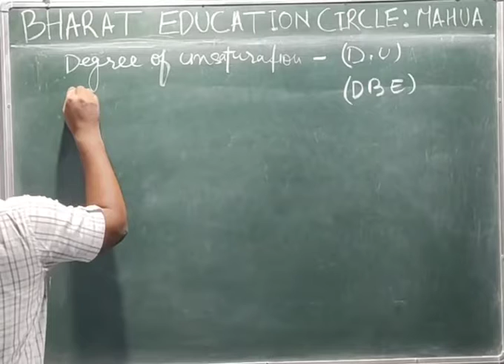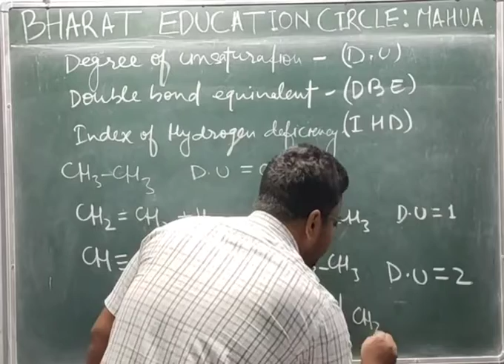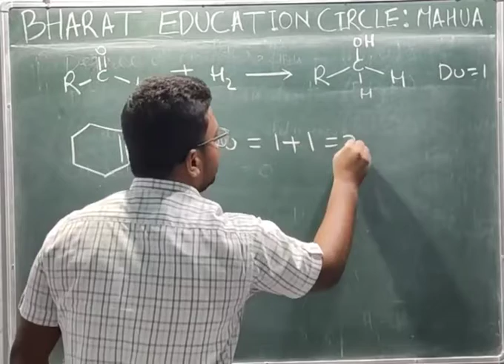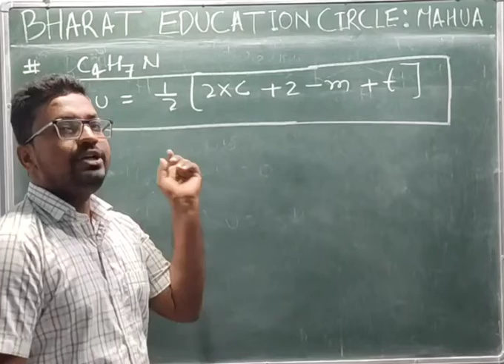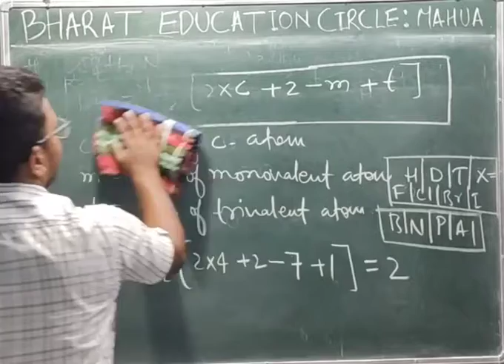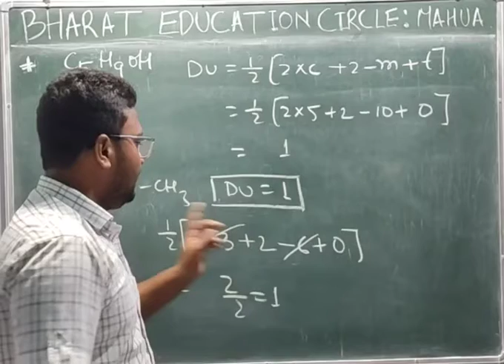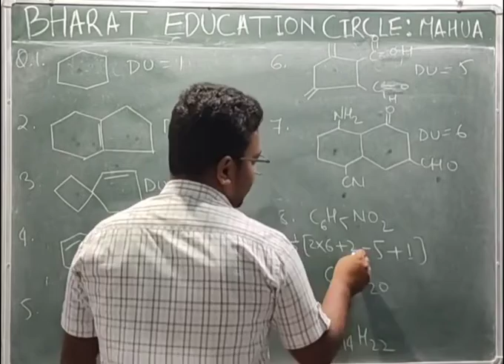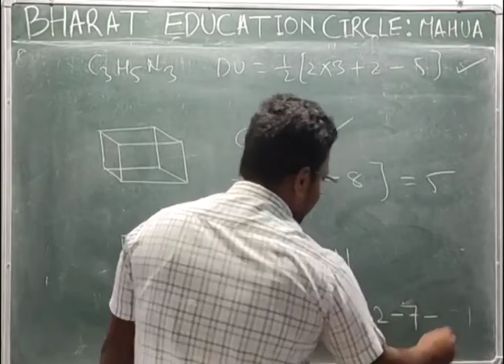NOMENCLATURE | IIT-JEE/NEET | L-6